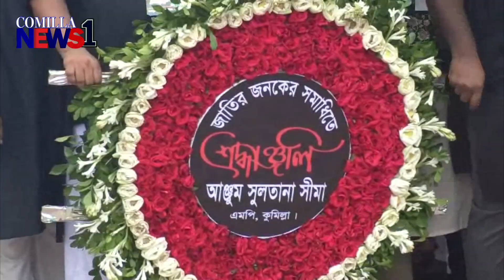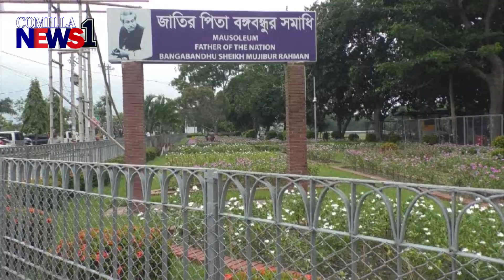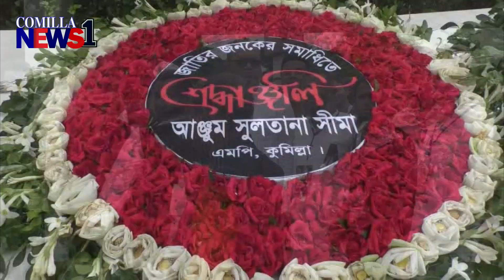বঙ্গবন্ধুর সমাধিতে এমপি সীমার শ্রদ্ধা